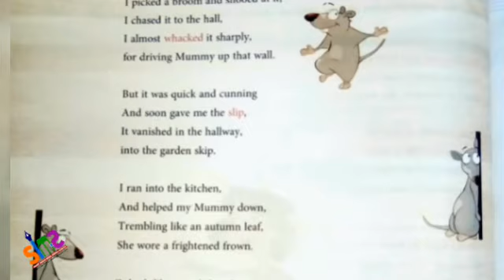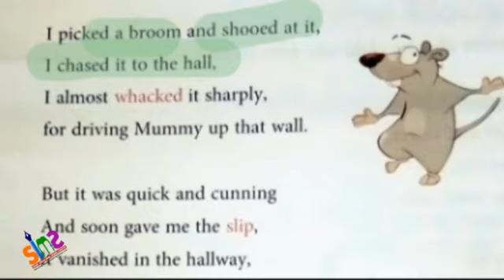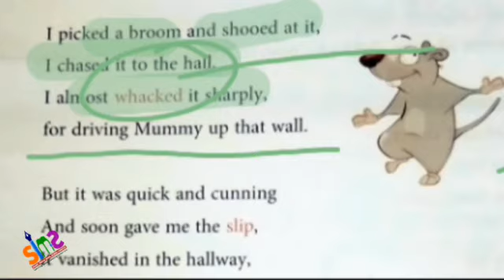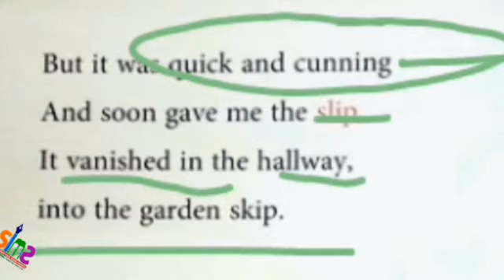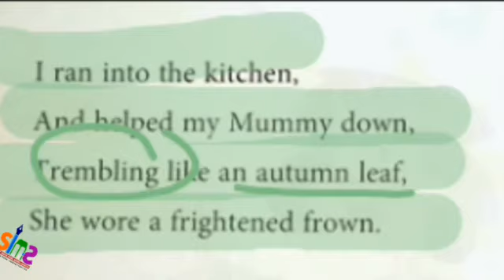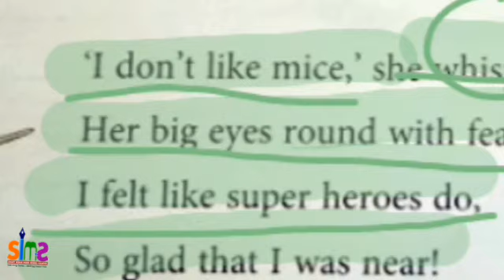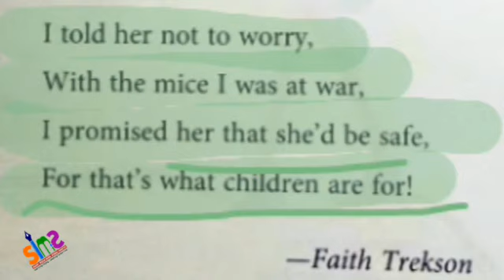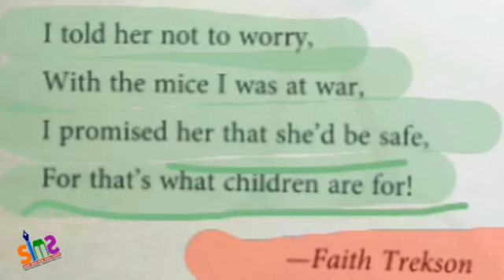Poem- Mother and The Mouse/ Part-2/ Class-7/ English Ferry/ By Ms. Shubhi